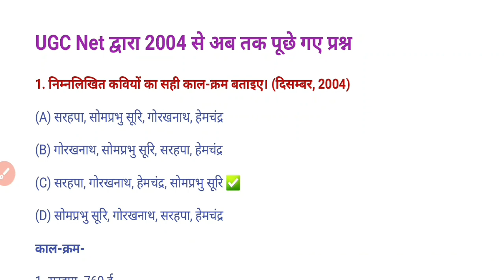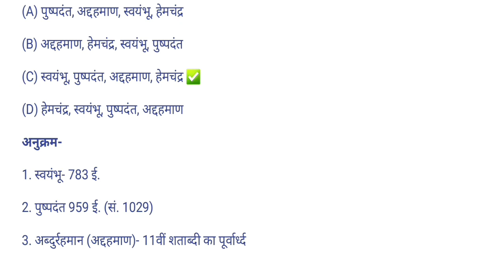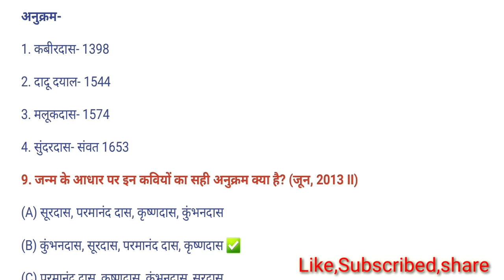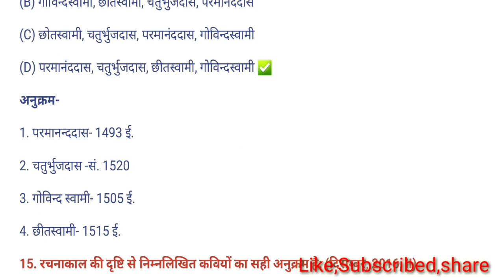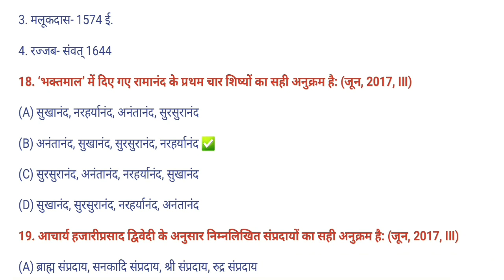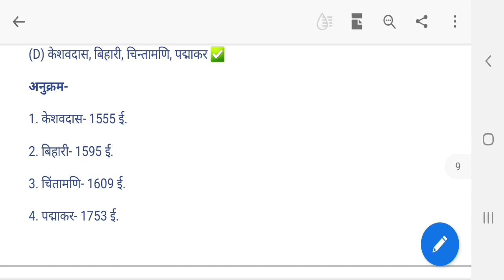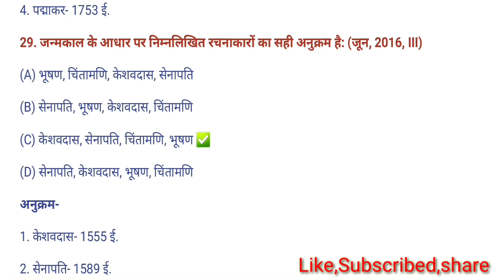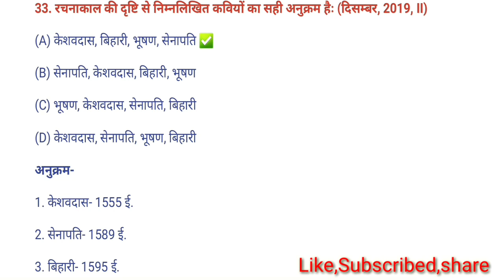आदिकाल से रीतिकाल के जन्म अनुक्रम पर पूछे गए प्रश्न || nta net hindi previous year question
नमस्कार दोस्तों,
आज मैंने NTA UGC NET द्वारा आदिकाल से रीतिकाल के जन्म क्रम से संबंधित अनुक्रम पर आधारित पूछे गए प्रश्नों को एक जगह उनके उत्तर के साथ संगृत किया है जिससे आपको याद करने में सुविधा हो।
धन्यवाद🙏

Chapter wise previous year question

Adikal ke mock test,
Topic wise ugc net hindi pta question papers,
Nta net,
uphesc,
 rpsc,
 hpsc,
dsssb,
 tgt,
 pgt,
Set,
Nta Net,
Ugc net,
Set,
Slet,
PhD entrance,
Lecturers job,
Dsssb,